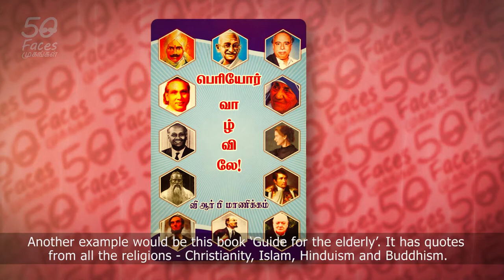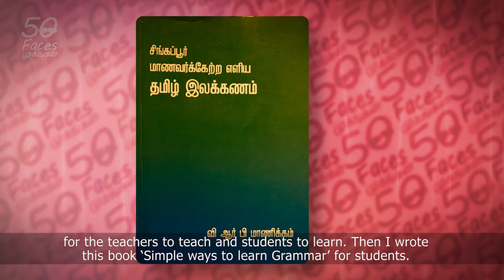VRPM4/4 Favourite Child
Mr Manickam retired from teaching in 2004, but his services were still sought after and he has been requested to stay on as a temporary teacher in Yishun Junior College.

He tells 50FACES that he is currently in another phase of his life – writing books. This harks back to the year 1973, when he, together with his friends Mr Samikannu and Mr Masoothu, wrote their first book, a Tamil Language Exam Guide for primary school students.

Since his retirement he has written well over 20 books on topics which range from educational, motivational to religious. He makes it a point to publish one per year and again, he is grateful for the support of his friends and well-wishers.  With such a wide range of books, even Mr Manickam finds it difficult to pick out his favourite one.